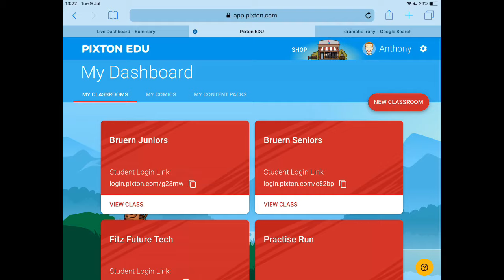Romeo and Juliet using Pixton